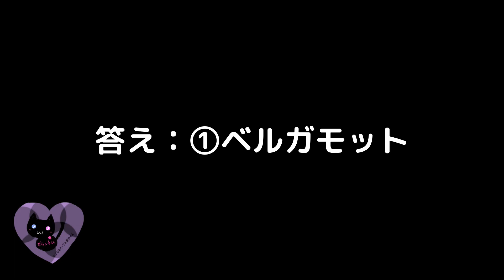00099【抽出方法】『マンダリン』油と同じ抽出法の精油【アロマハーブ４択クイズ】